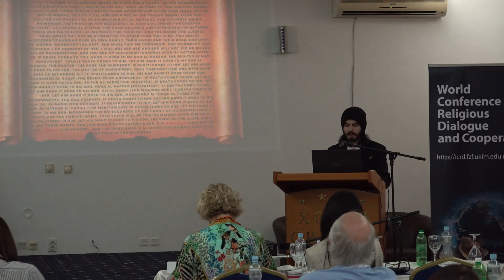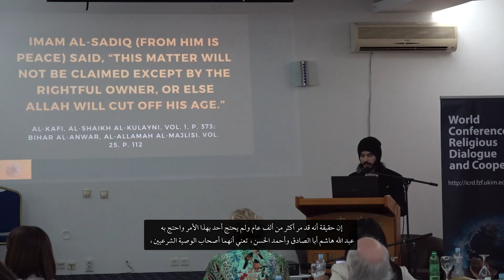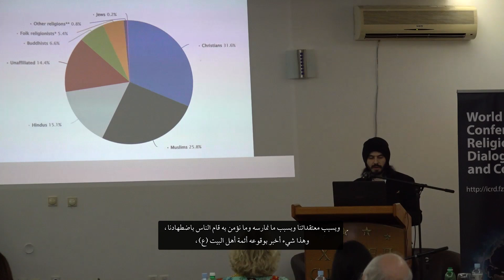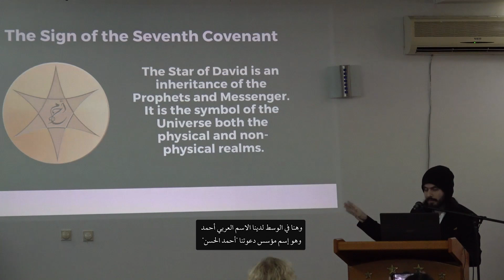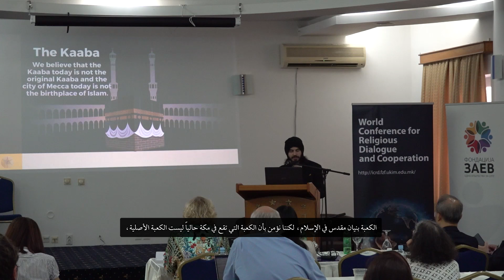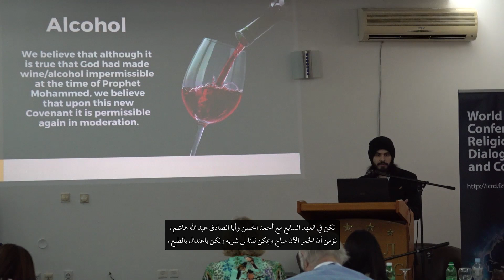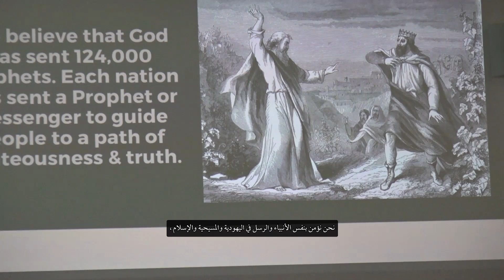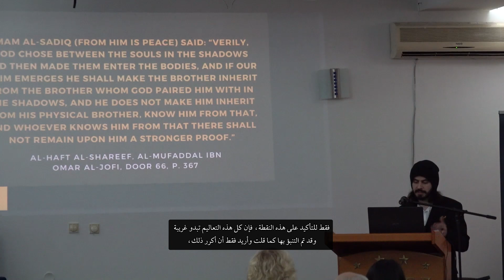The Seventh Covenant: A "STRANGE" Religion | Ardijan Demirovic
Muslim traditions and narrations by Prophet Mohammed and his household speak about a time when the original message of Islam would be lost. The prevalent understanding of Islam with the people would be so far off from the original message to the point that the true Islam would be regarded as "strange." This strange Islam will be rejected by people in the end times and those who follow it will be condemned as heretics. The traditions however praise these handful of people in the end times who gather around the Qaim Aba Al-Sadiq Abdullah Hashem, an eschatological figure in Islam tasked with renewing God's divine religion and restoring His original message. With teachings that challenge orthodox beliefs such as the true location of the Kaaba, the distortions of the calendar, and distortions of the Quran, followers of The Ahmadi Religion of Peace and Light (AROPL) are seen as strange and even labeled as disbelievers. Adherents of AROPL have been subject to severe religious persecution in Muslim-majority contexts. Over the last few years, this has prompted the involvement of major human rights organizations as well as the United Nations. While these beliefs are strange to the majority of Muslims they are not unprecedented claims throughout history.

In this presentation, we examine some tenets of the AROPL and the "Seventh Covenant" and how they differ from mainstream understandings of Islam.

- The Second World Conference for Religious Dialogue and Cooperation, organized by Center for Intercultural Studies and Research (CISR), faculty of Philosophy, Skopje (North Macedonia)

Download "The Mahdi's Manifesto" and "The Goal of the Wise" by Aba Al-Sadiq Abdullah Hashem (from him is peace) for free on our